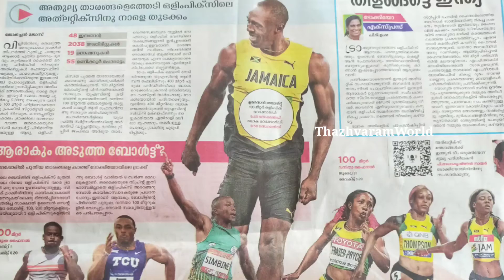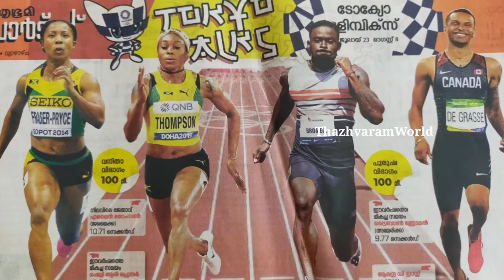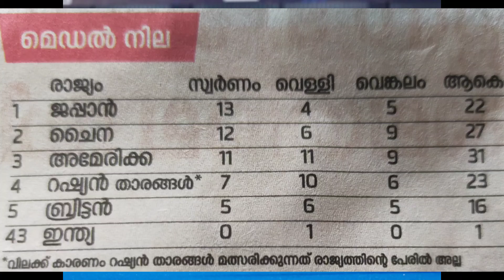Tokyo Olympics 2020/G4 tech/India